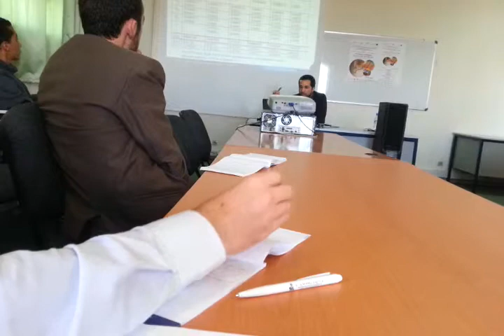الجلسة 17: مؤشرات الأسواق المالية وتدبير محافظ الإستثمار الإسلامية (الجزء 3)